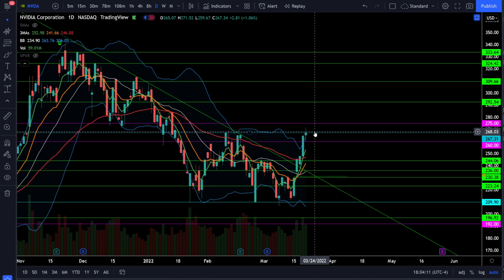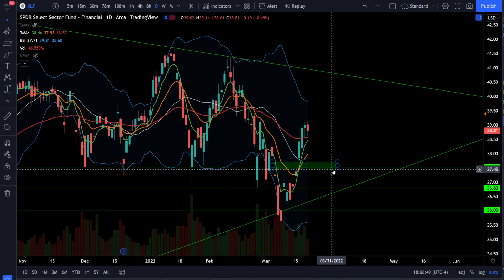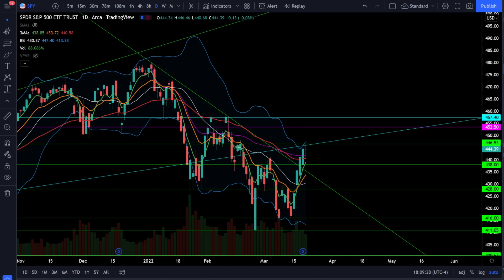RETEST BREAKOUT? (SPY, QQQ, DIA, IWM, ARKK, BTC)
Crush this market in 2022!!!

[0:00] Intro
[0:18] SP500/SPY
[4:06] Nasdaq100/QQQ
[6:07] Dow Jones/DIA
[6:48] Russell2000/IWM
[7:16] ARKK ETF
[8:01] VIX
[8:37] Bitcoin/BTC
[9:07] NVDA
[9:51] TSLA
[10:38] AAPL
[11:24] Sectors/XLF/XLI/XLV/XLE
[12:26] Summary

Retest breakout? The bulls are pushing and energy is being used up as price action slams into strong resistance. This is the perfect scenario for a pullback to retest the breakout area as support. If we are going back into a bull market, look for a low volume selloff to retest the breakout zone and if we see a strong bullish bounce, we could be entering another bull market off the lows. Check out the analysis!